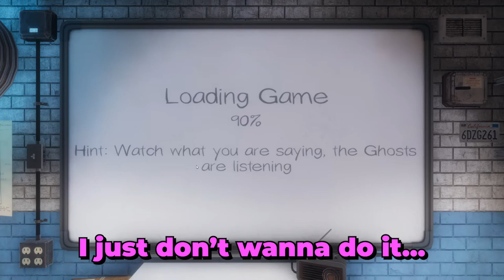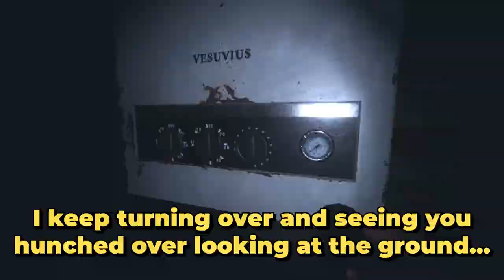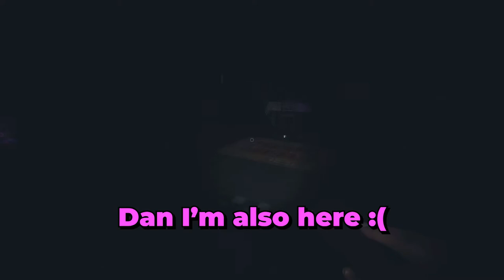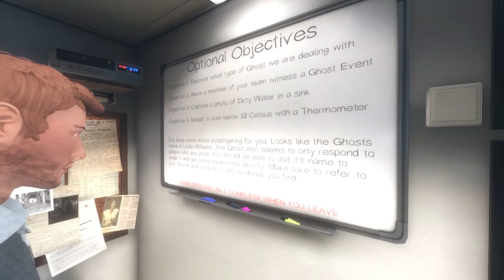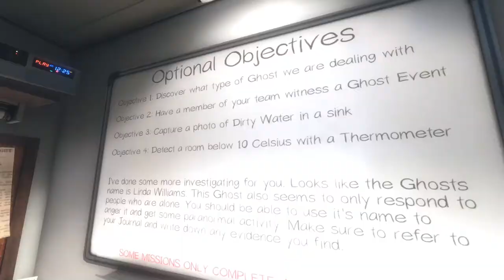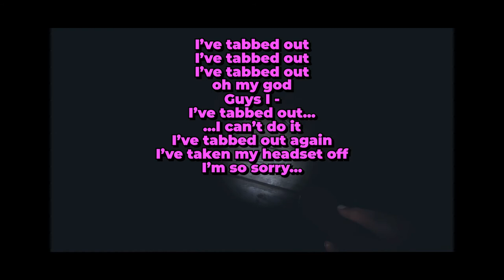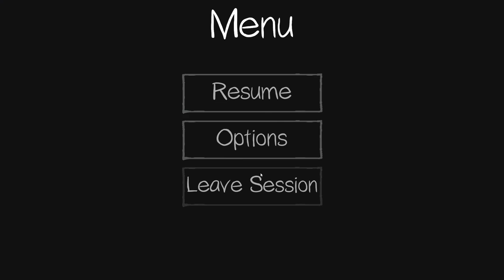Phasmophobia: The Haunting of Linda Williams and Ghost Malone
TLDW: Don't let Matt into a haunted house.

Hope you enjoyed the video! Dan and I tried our hardest making this video, yes I included myself in this one, sorry Dan.

C418 - Kards